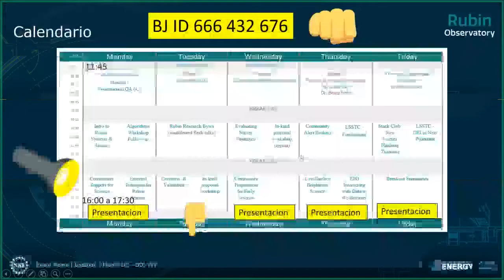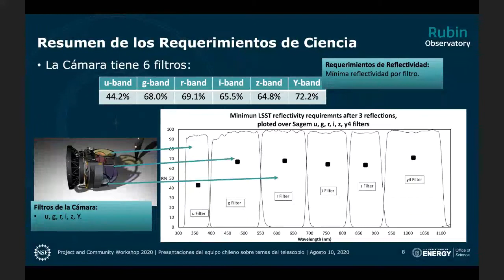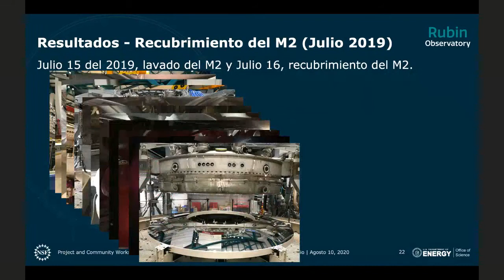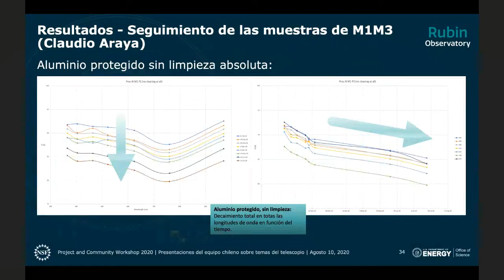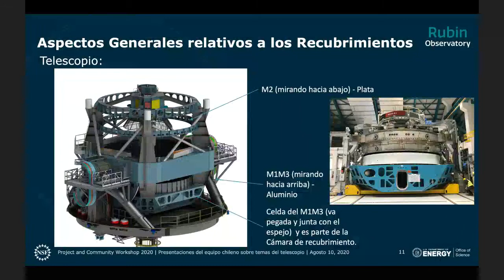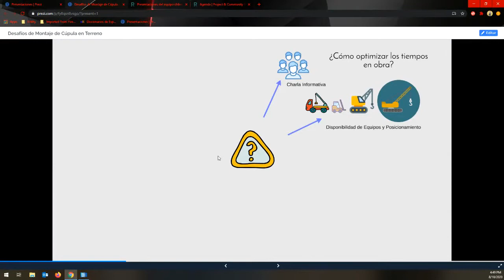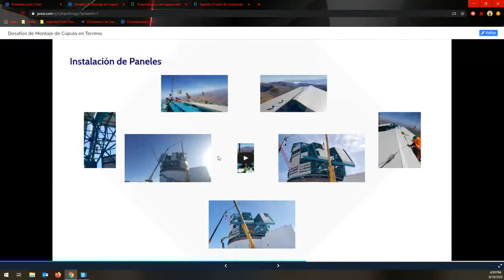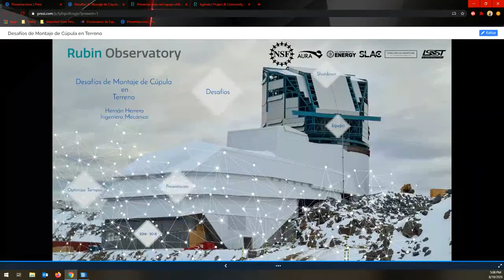Presentaciones del equipo chileno sobre temas del telescopio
Grabación en directo del webinar para Presentaciones del equipo chileno sobre temas del telescopio sesión en el Proyecto Observatorio Rubin y Taller Comunitario.